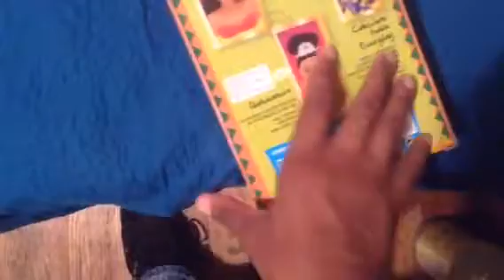5/4/2017 SHOPPING HAUL